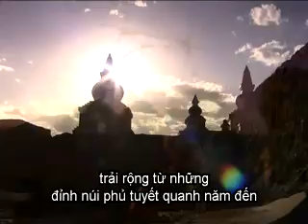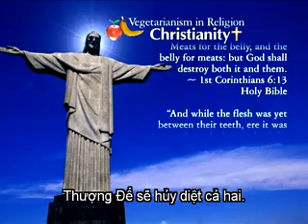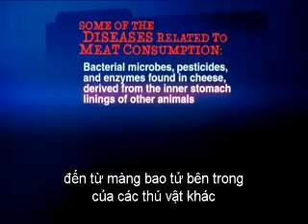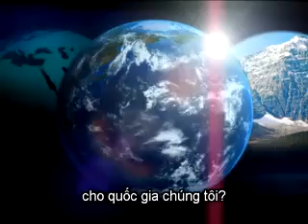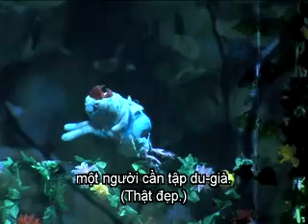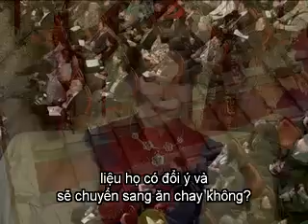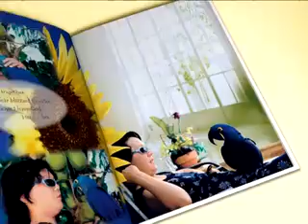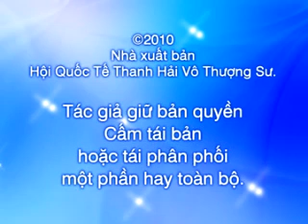Urgent Problems of Climate Change -860 3 aulacese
please watch video on you tube : deal halo channel -
there are many video by M. ching hai lecture very good for us